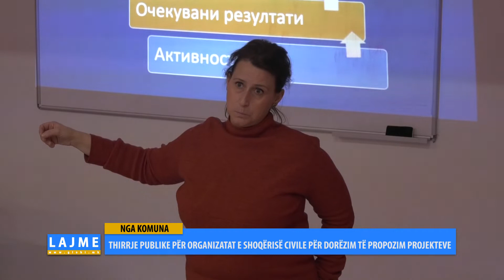THIRRJE PUBLIKE PËR ORGANIZATAT E SHOQËRISË CIVILE PËR DORËZIM TË PROPOZIM PROJEKTEVE